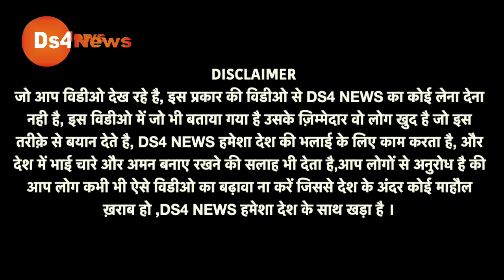up election 2022 | up opinion poll | up public reaction | Banaras | Gorakhpur | Amhilesh | Yogi